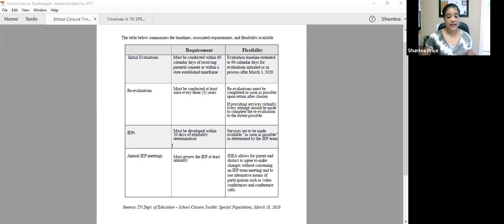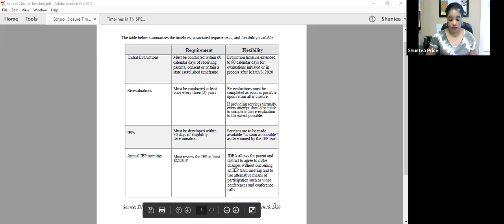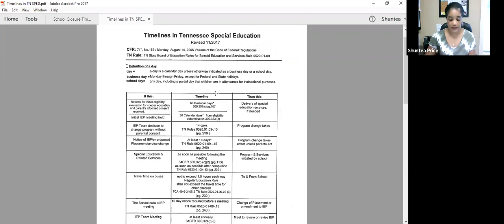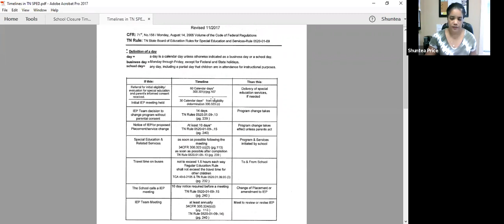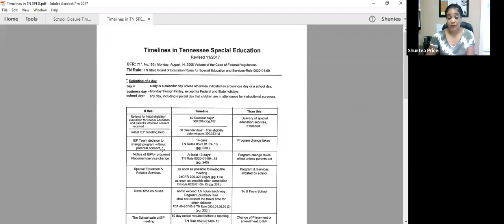Special Education Timelines - Sept. 23, 2020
5 things you can COUNT on: Special Education Timelines